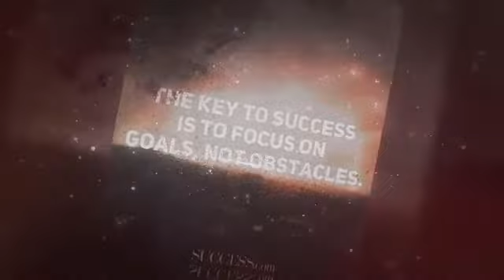Conor McGregor Training